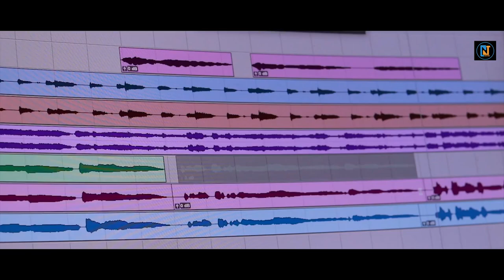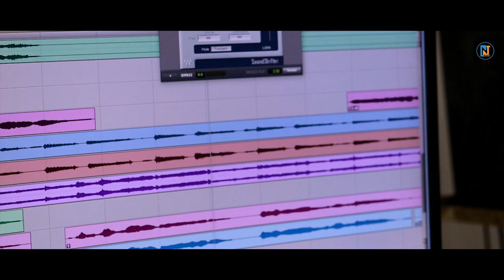Jaba bihan || Binusa rai || Lalit Rai || Janam Thulung || New nepali sentimental love song 2021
Audio Credits

 Lyrics : Binusa Rai

 Arrange : Kumar Thapa

 ️Vocal : Lalit Rai & Binusa Rai

 Recordist : Suresh Rai

 Mixing/Mastering : Raju Karki

 Studio King

 Video Credits
Camera/Edit: Prabesh Rai

Special thanks
Gunaraj rai/Dhani maya rai (Dad/Mom)

Thanks
Sabina rai/Sher bahadur rai (Chem/chis)
Mamita ra
Sunil rai
Pushpa rai
Kamala rai
Dipraj rai
Gyanu rai
Sabajit rai
Suresh rai
Sangita rai
Himal rai
Khadga rai
Barsha rai
Wipana rai
Ambika rai
Jyoti theeng
Niru rai
Kala rai
Sumnima kulung
Hemkala thulung
Samiksha rai
Swikriti thulung
Roj kumar rai
Manisha kirati